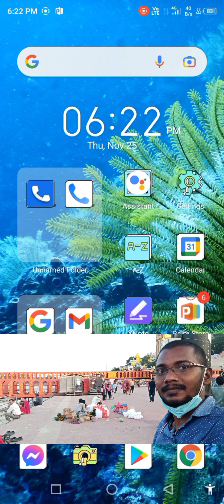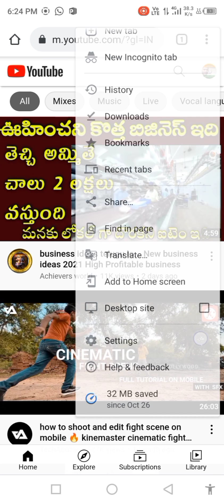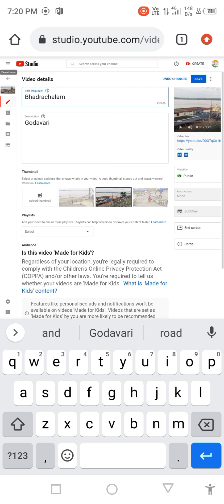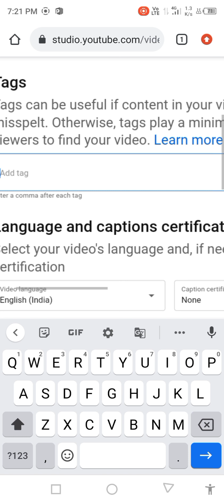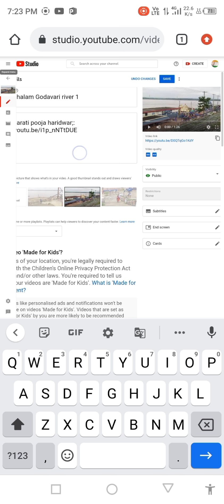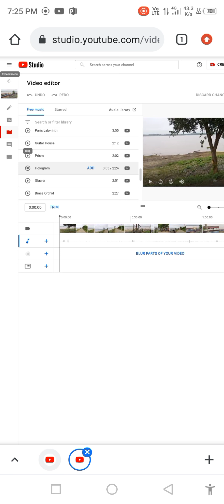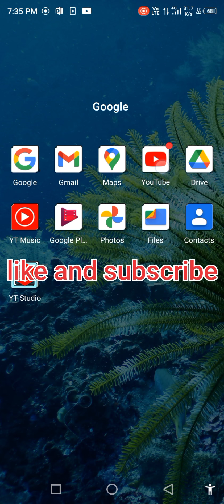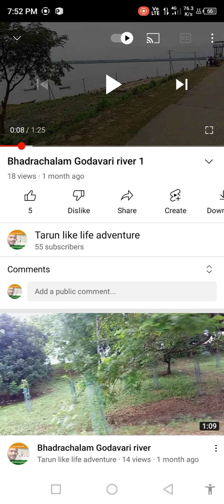How to edit and add music , youtube uploaded video